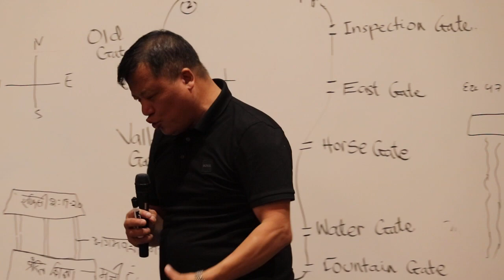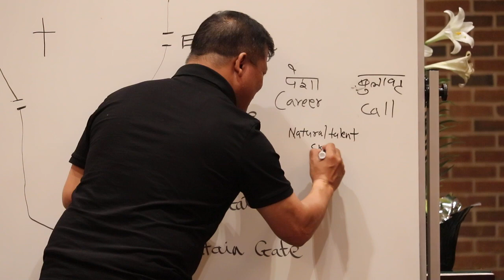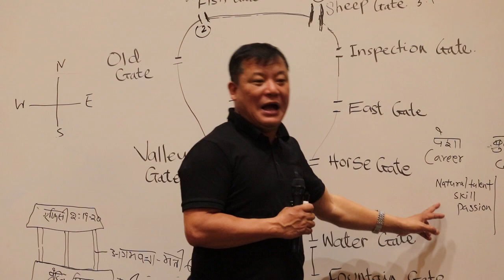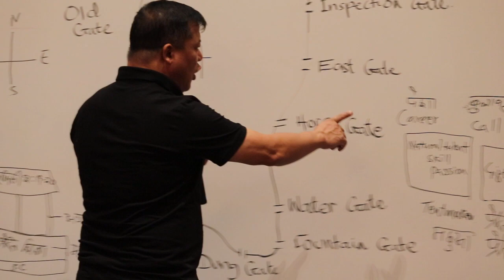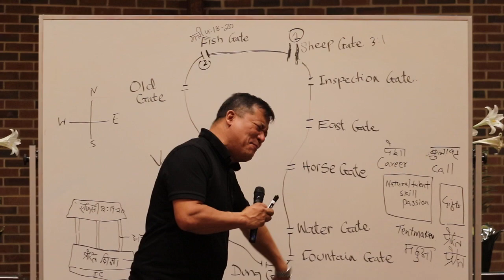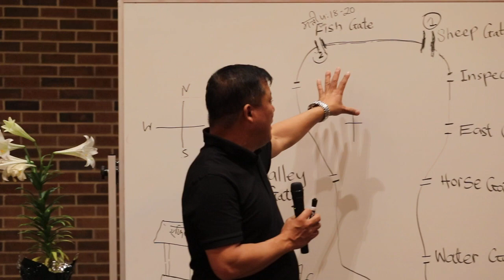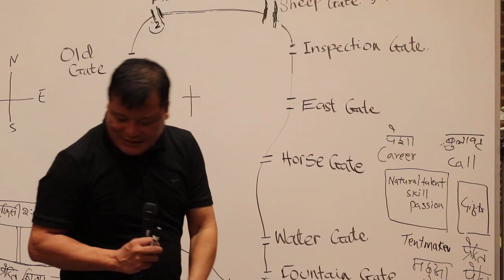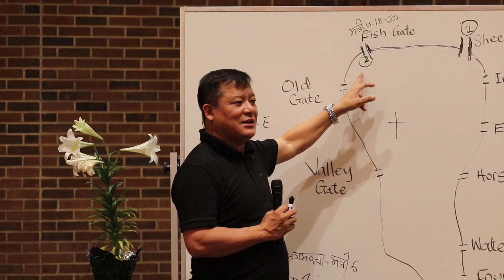||International Devotion Fellowship. ||Third Session. ||Pastor Sonam Bhutia.